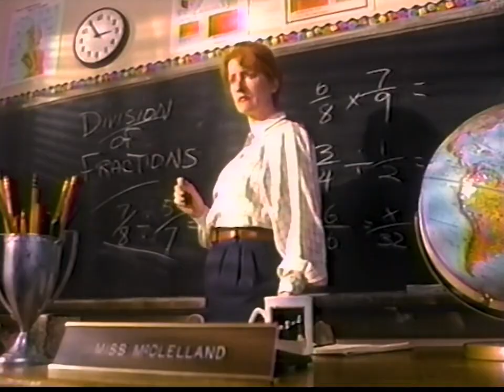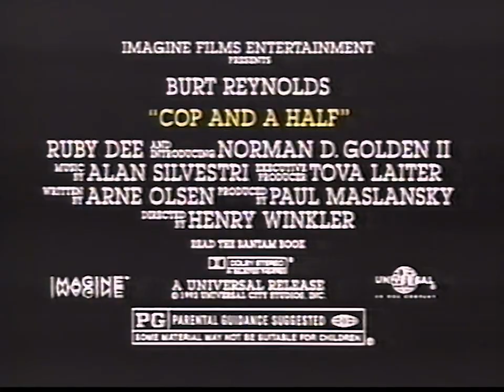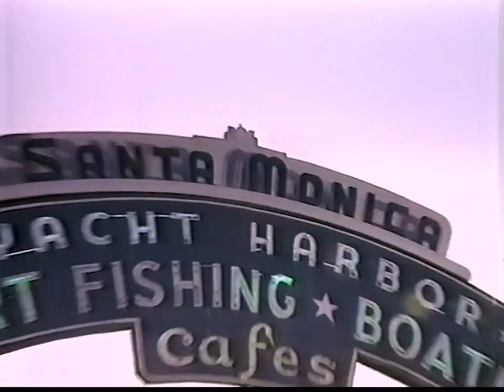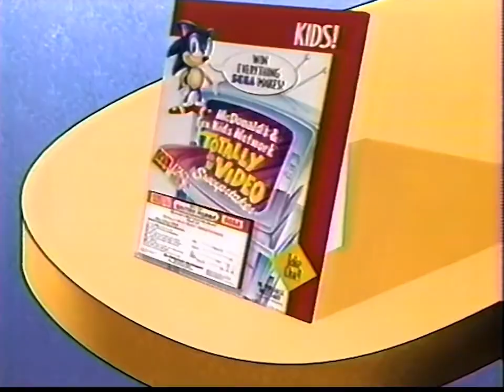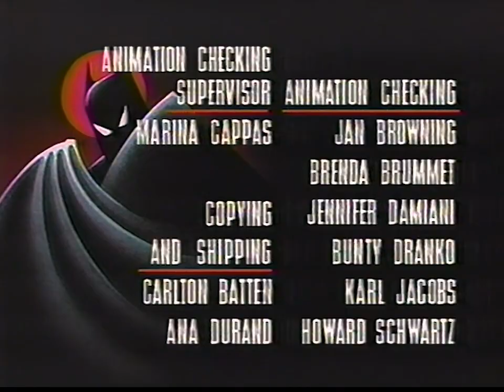(March 31, 1993) Fox Kids Commercials during Batman the Animated Series (WFLD 32 Chicago) [60fps]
Aired during Batman the Animated Series episode "The Cat and the Claw (Part 1)". Credit to SnickArcade.